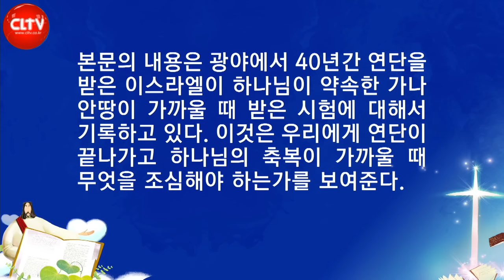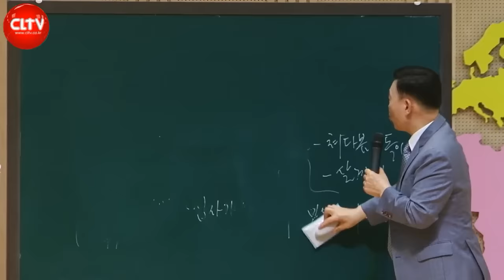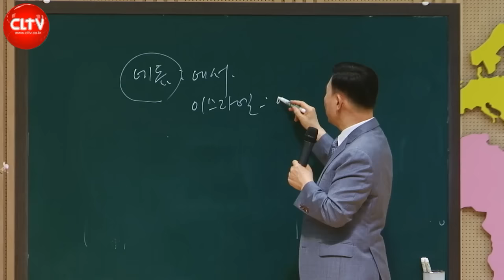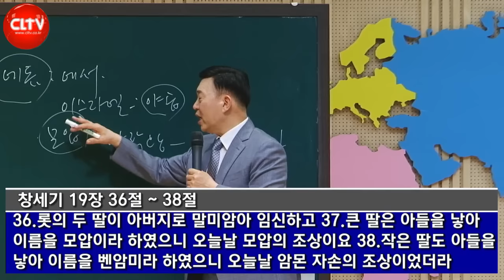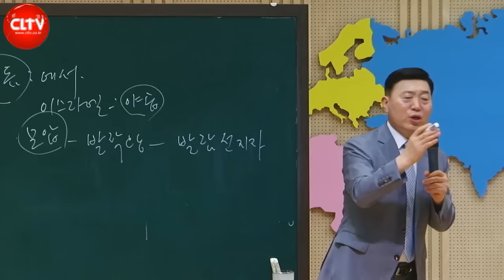CLTV 파워시리즈ㅣ이요셉 목사의 하나님의 경륜과 구속사 (48회)ㅣ'애굽에서 가나안까지' - 달콤한 유혹을 물리치라(1)